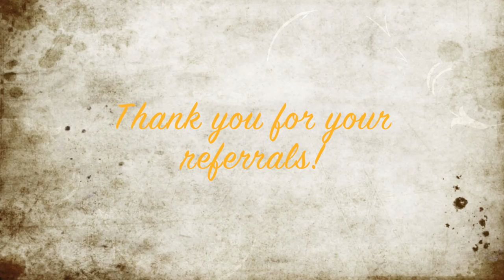Davenport Family Photos